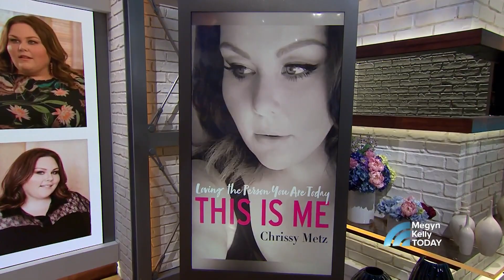Chrissy Metz Gets Real About The Cast Of ‘This Is Us’ | Megyn Kelly TODAY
Chrissy Metz, one of the stars on the NBC show “This Is Us,” dishes about the cast and next season with TODAY’s Megyn Kelly. “Milo (Ventimiglia) really is Jack Pearson,” she says.